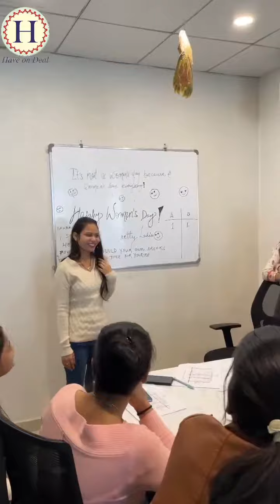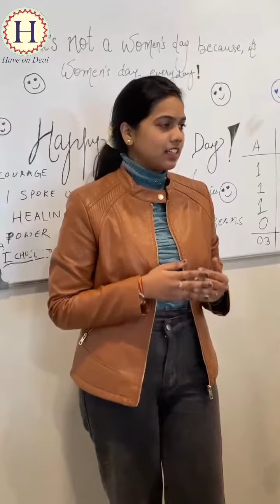Celebrating International Womens Day in the Office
"Here's to strong women: may we know them, may we be them, may we raise them. Happy International Women's Day! 💪🌸 IWD2024"